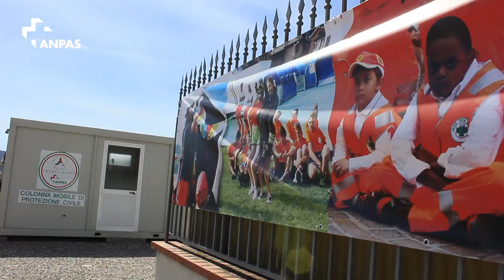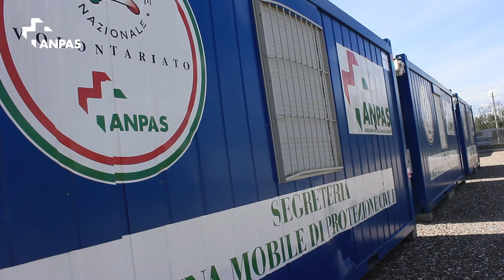Il magazzino di Protezione Civile Anpas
Il Capo Dipartimento della ProtezioneCivile Borrelli e i volontari Anpas: in due minuti, la nuova tana della Protezione Civile Anpas